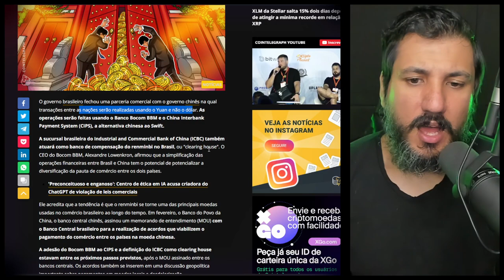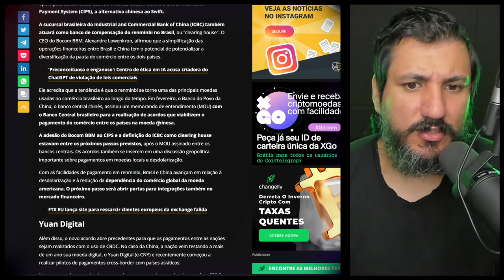ACORDO ENTRE BRASIL E CHINA PODE SER BOA COISA?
Brasil fecha acordo com a China que pode habilitar uso do Yuan Digital no comércio entre os países